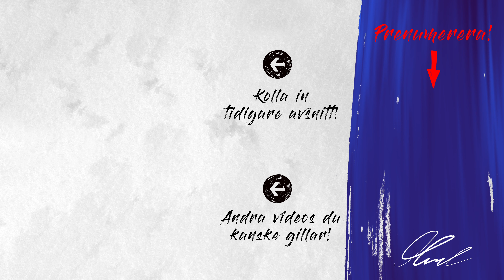Målbild, hur viktigt är det? - Navid Fard | That's It #589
I detta avsnitt svarar Navid Fard själv på frågan om hur viktigt det är med:
"Tydliga mål"

(Inspelat 2019)